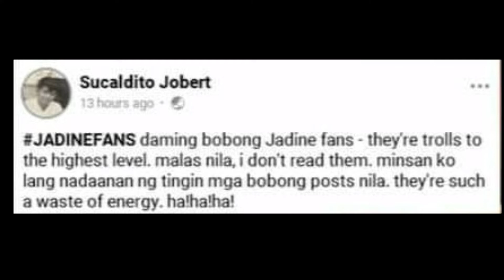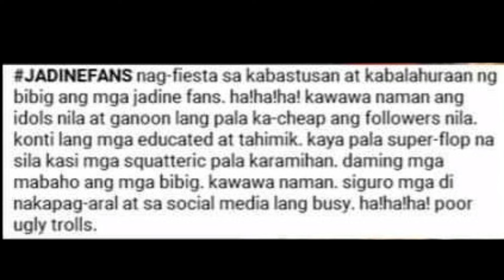Jadine Update : Jobert Sucaldito NILAIT ang Jadine Fans | HINDI pala totoo ang Pag SORRY nito !?!